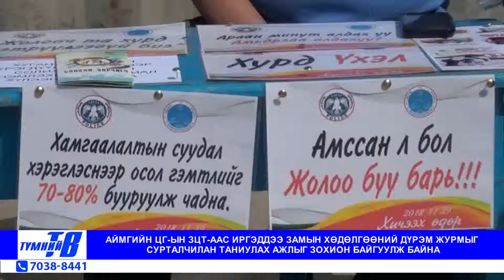Khuvsgul Tengerin tsag 2019 05 22